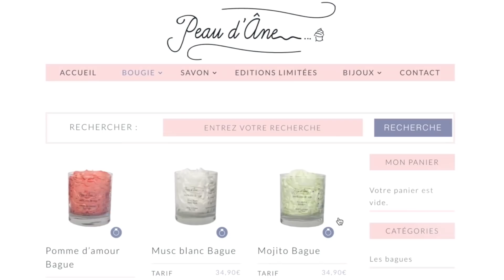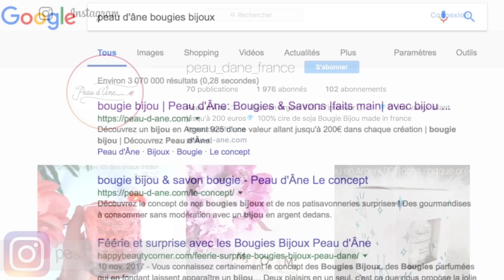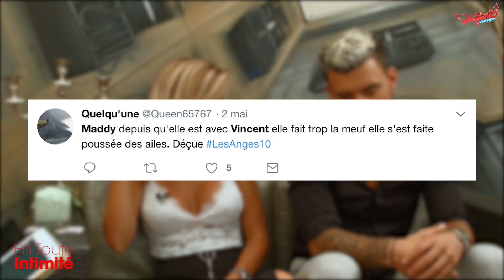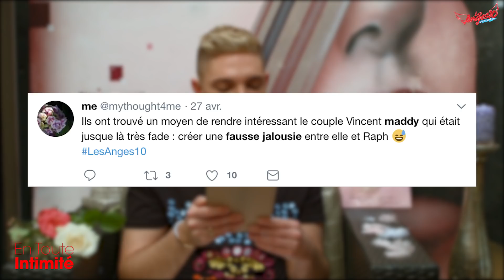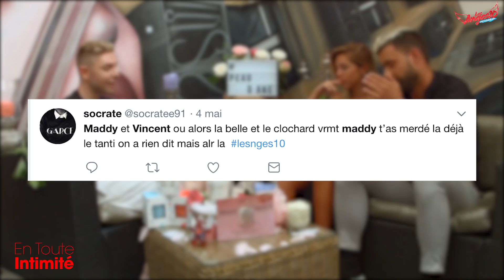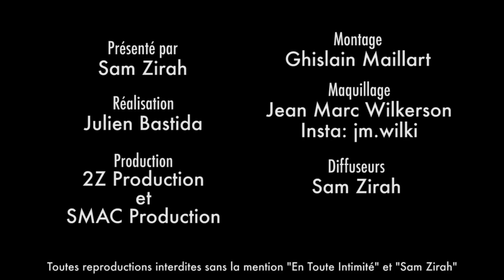Maddy & Vincent (Les Anges 10) Arrêt TV, EX, Richesse, Raph, Vont-ils fonder 1 famille à l'étranger?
Le couple d'influenceur file le parfait amour et a une annonce commune (mûrement réfléchie) à faire ! Fatigués et lasssé, ils vous expliqueront pourquoi ils ont pris cette radicale décision !
Raphaël jaloux ? Le mariage ? Un bébé en route ? Leur projet de vie commun ? Ils se confient sur tout et pousseront un énorme coup de gueule !

⬇️Au programme:⬇️

🤢 Ce qui dérangeait Raphaël dans leur couple ? 🤢
Le meilleur ami de Vincent Queijo, Raph, trouve Maddy bien « trop calme » pour Vincent. Mais ne serait ce pas une excuse derrière laquelle il se cache ?  Découvrez pourquoi !

💥Jazz, Laurent et leur fille gazée ! Découvrez le coup de gueule de Vincent et Maddy !💥
Le couple des Anges 10 prend la parole ! Vont-ils dans le sens de TPMP ou de Jazz et Laurent ?

😱Confrontés à Sarah Lopez & Jordan sur leur prochain tournage ?😱
A votre avis ? Quelle sera la réaction des EX ?

😮« Notre couple n’est pas intéressant ! » Découvrez pourquoi !😮
Les deux influenceurs ne se considèrent pas comme des candidats intéressants sur cette saison anniversaire diffusée sur NRJ12. Ils communiquent les raisons !

✨PEAU-D-ANE.COM✨
✅ -25% sur tout le site avec le mot de passe MIAM25

Snap: samzirah

Crédits:
Intégrale: (Maddy Burciaga et Vincent Queijo - Les Anges 10 - NRJ12)